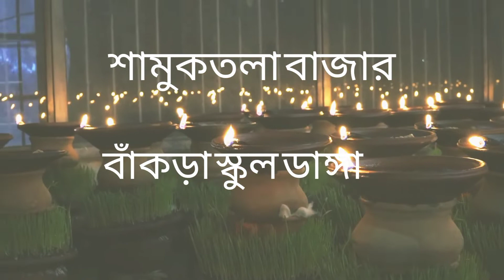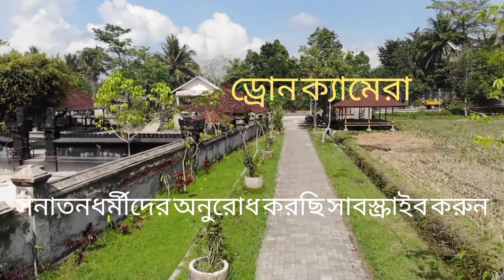সুন্দর ভুবনে তুমি ভগবান খুব সুন্দর গান, গান শুনে মন ভরে যায়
সুন্দরও ভুবনে আমরা সনাতনী সনাতন আমাদের ধর্ম গানটি ভালো লাগলে সাবস্ক্রাইব করুন এবং লাইক ও শেয়ার করুন গ্রাম বাংলা ইউটিউব চ্যানেল এবং অন্যান্য চ্যানেল আমার ভালোবাসা রইলো আমাদের সকল চ্যানেলকে সাবস্ক্রাইব করে রাখুন এবং উৎসাহ দেওয়ার চেষ্টা করুন আমরা যেন আমরা যেন সনাতন ধর্মের গান রক্ষা করতে পারি নমস্কার আমি গ্রামবাংলায় ইউটিউব চ্যানেলের নিলেশ পন্ডিত